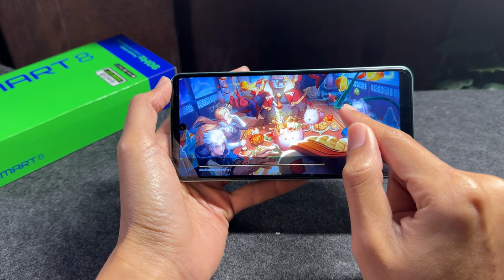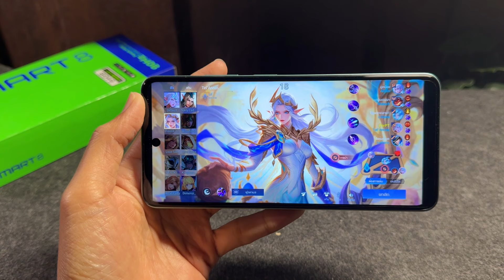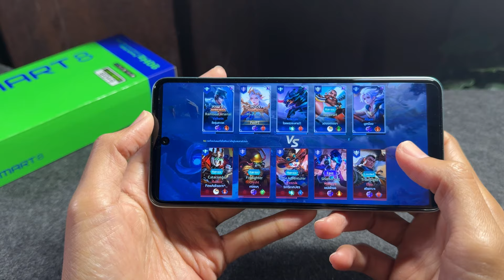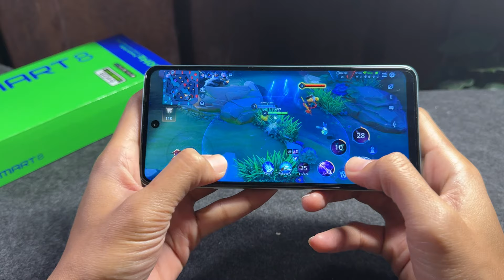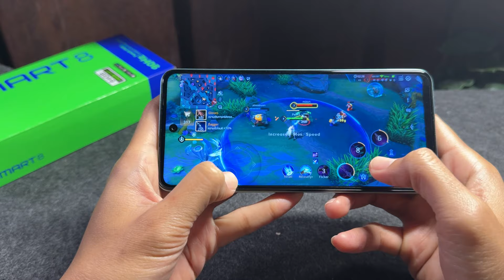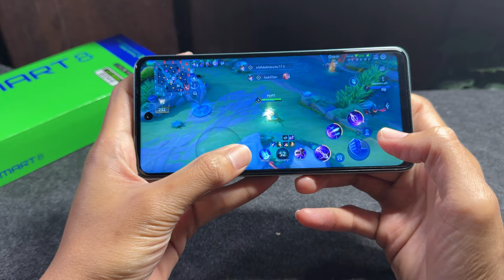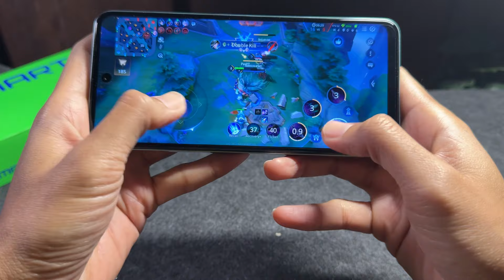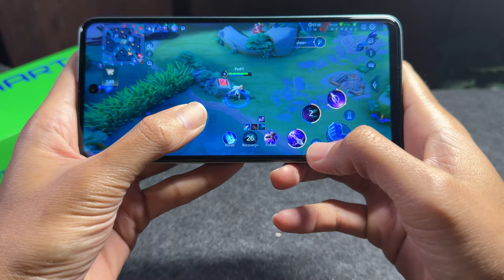เล่นเกม ROV กับ Infinix Smart 8 มือถืองบ 2290 โคตรลื่น ปรับสุด 60Fps